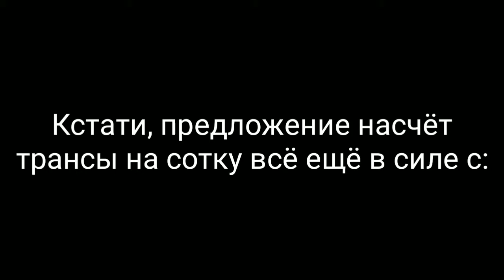СПАСИБО ЗА 100❤️❤️❤️❤️❤️❤️💞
Да, я сумасшедшая, раз радуюсь этому, НУ И ЧТО?